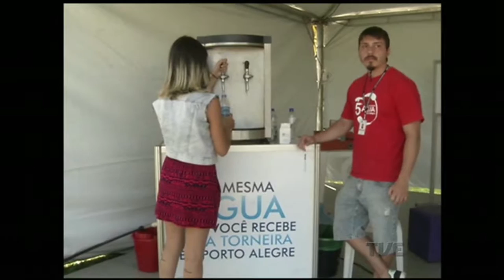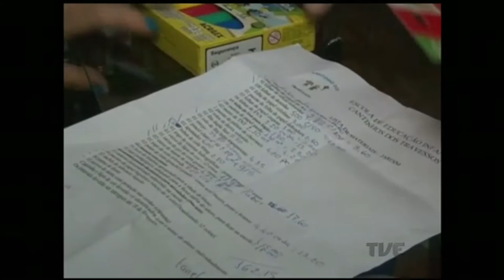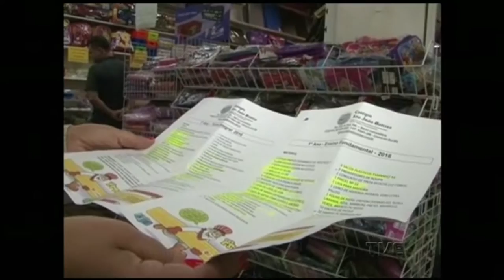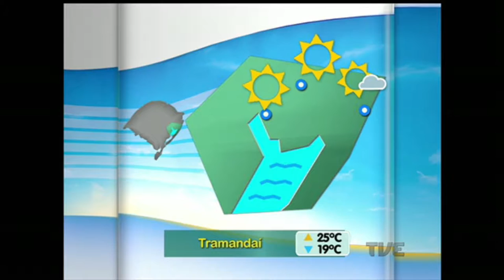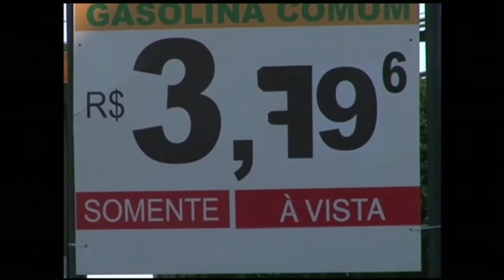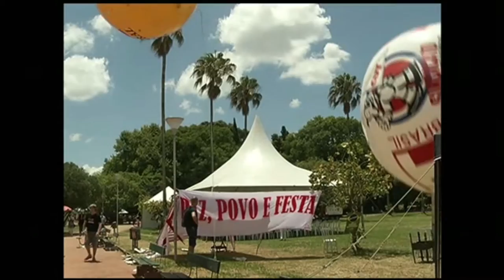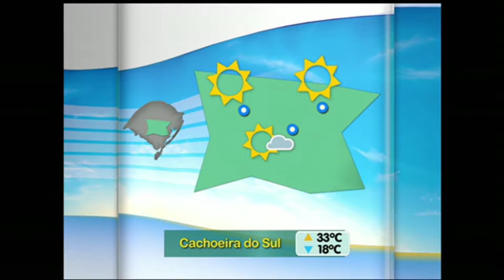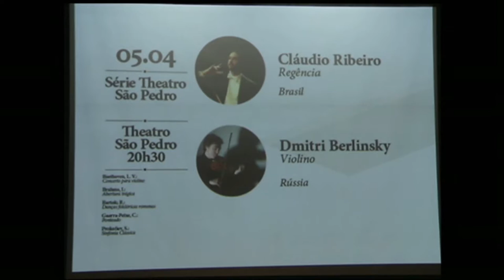Segunda Edição | TVE - 21/1/2016